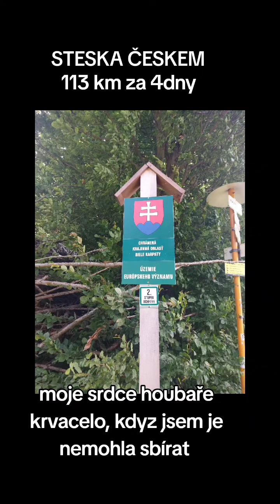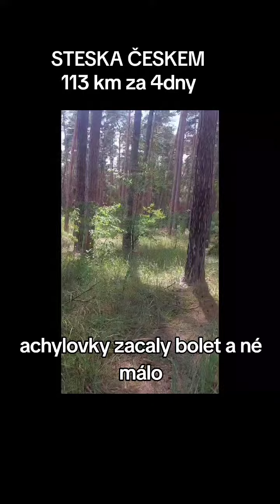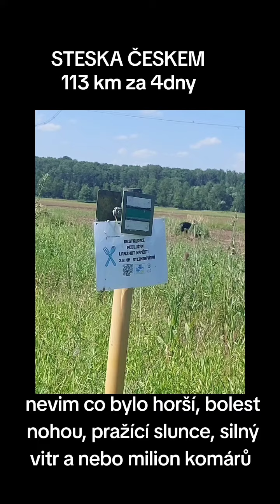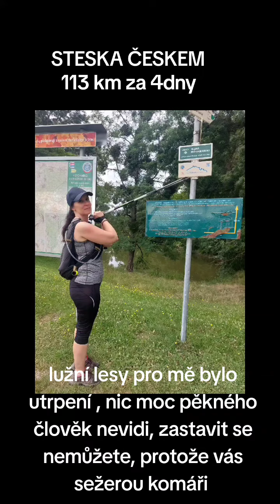Bosorka na cestách. Stezka Česká aneb 113 km za 3 dny. Když to zvládnu já, tak to můžete i vy.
Stezka Českem je rozsáhlá turistická trasa, která prochází Českou republikou a nabízí putování přírodou, historickými městy a kulturními památkami. Stezka je rozdělena na různé etapy, které umožňují turistům plánovat své cesty podle délky a náročnosti.

Etapa: Bílé Karpaty - Hodonín - Břeclav - Janův hrad
1. Bílé Karpaty
Popis: Bílé Karpaty jsou chráněná krajinná oblast na pomezí České republiky a Slovenska. Charakteristické jsou pro ně malebné louky, hluboké lesy a rozmanitá flóra a fauna. Oblast je ideální pro milovníky přírody a klidných procházek.
Zajímavosti: Naučné stezky, vyhlídky a přírodní rezervace.
2. Hodonín
Popis: Hodonín je město ležící na řece Moravě, známé svou bohatou historií a kulturními památkami. Město je také rodištěm prvního československého prezidenta T.G. Masaryka.
Zajímavosti: Masarykovo muzeum, Galerie výtvarného umění, zoologická zahrada Hodonín.
3. Cesta do Břeclavi
Popis: Trasa z Hodonína do Břeclavi vede převážně rovinatou krajinou jižní Moravy. Je to hodně únavná záležitosti, Lužní lesy a močály, asfalt, horko a komáři.
Zajímavosti: Vinice a vinné sklepy, cyklostezky podél řeky Moravy.
4. Břeclav
Popis: Břeclav je město na jižní Moravě, které je bránou do Lednicko-valtického areálu, památky UNESCO. Břeclav nabízí řadu historických a kulturních památek.
Zajímavosti: Zámek Břeclav, kostel sv. Václava, muzeum a galerie.
5. Cesta k Janovu hradu
Popis: Z Břeclavi vede cesta k Janovu hradu přes krásné přírodní scenérie Lednicko-valtického areálu. Janův hrad je jedním z romantických zámečků tohoto areálu, postavený v neogotickém stylu.
Zajímavosti: Lednicko-valtický areál, rybníky a parkové úpravy, naučné stezky.
6. Janův hrad
Popis: Janův hrad (též zvaný Janohrad) je umělá zřícenina, která byla postavena na počátku 19. století jako lovecký zámeček. Nachází se na břehu řeky Dyje a je obklopen krásným přírodním prostředím.
Zajímavosti: Prohlídky hradu, romantické procházky po okolí, výhledy na řeku Dyji.
Shrnutí
Tato etapa Stezky Českem nabízí kombinaci přírodní krásy, kulturního dědictví a historických památek. Od malebných Bílých Karpat přes historické město Hodonín, rovinaté krajiny jižní Moravy až po kulturní bohatství Břeclavi a romantický Janův hrad. Trasa je ideální pro všechny, kteří chtějí poznat rozmanitost české krajiny a kulturního dědictví.